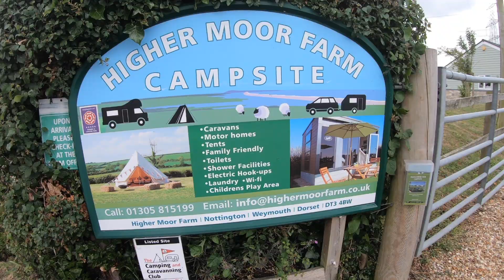Weymouth and Portland 2022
Higher moor farm campsite, last time in tent, next on in VW California